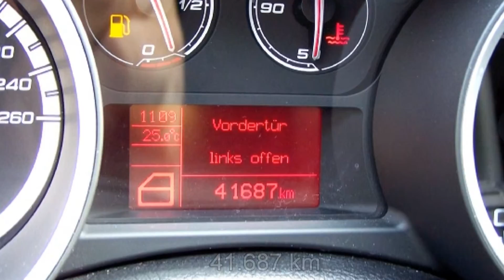Alfa Romeo Giulietta 1.4 TB 16V Turismo 07069436 "Motor Village Berlin"